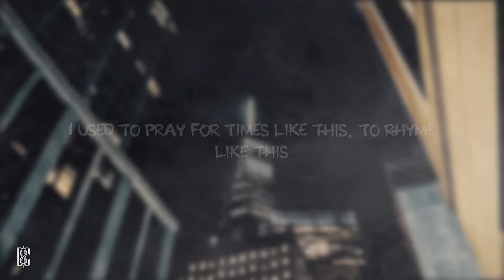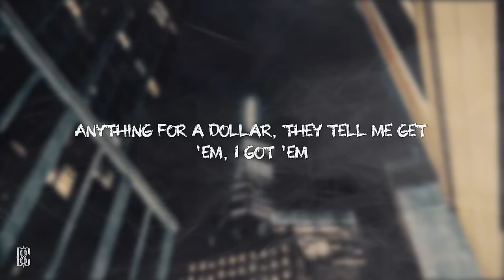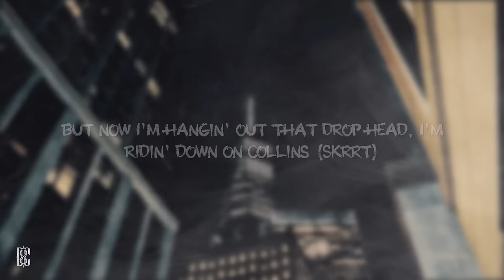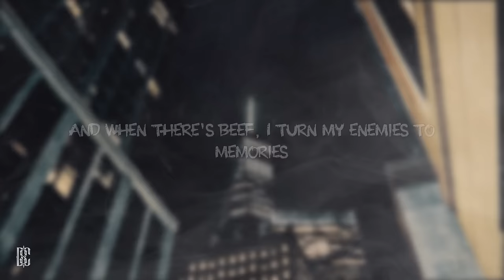Meek Mill - Dreams and Nightmares | Lyrics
[Part I: "Dreams"]

[Intro]
Ain't this what they've been waitin' for?
You ready? Uh, uh

[Verse]
I used to pray for times like this, to rhyme like this
So I had to
Grind like that to shine like this, in a matter of
Time I spent on some locked-up shit, in the back of the
Paddy wagon, cuffs locked on wrists
Seen my dreams unfold, nightmares come true
It was time to marry the game and I said, "Yeah, I do"
If you want it, you gotta see it with a clear-eyed view
Got shorty, she tryna bless me like I said "achoo"
Like a nigga sneezed, nigga, please, 'fore them triggers squeeze
I'm gettin' cream, never let them hoes get in between of what we started
Lil' nigga, but I'm lion-hearted
They love me when I was stuck and they hated when I departed
I go and get it regardless, draw it like I'm an artist
No crawlin', went straight to walkin', with foreigns in my garages
All foreign bitches ménagin', fuckin', suckin' and swallowin'
Anything for a dollar, they tell me get 'em, I got 'em
I did it without a album
I did shit with Mariah
Lil' nigga, I'm on fire
Icy as a hockey rink, Philly nigga, I'm flyer
When I bought the Rolls Royce they thought it was leased
Then I bought that new Ferrari, hater, rest in peace
Hater, rest in peace, rest in peace to the parking lot
Phantom so big, can't even fit in the parking spot
You ain't talkin' 'bout my niggas, then what you talkin' 'bout?
Gangstas move in silence, nigga, and I don't talk a lot
I don't say a word, I don't say a word
Was on my grind and now I got what I deserve, fuck nigga (Ah)
Maybach Music

[Part II: "Nightmares"]

[Verse]
Hold up, wait a minute (Minute), y'all thought I was finished? (Woah)
When I bought that Aston Martin, y'all thought it was rented? (Yeah)
Flexin' on these niggas, I'm like Popeye on his spinach
Double M, yeah, that's my team, Rozay the captain, I'm lieutenant
I'm the type to count a million cash then grind like I'm broke
That Lambo' my new bitch, she don't ride like my Ghost
I'm ridin' around my city with my hand strapped on my toast
'Cause these niggas want me dead and I gotta make it back home
'Cause my mama need that bill money, my son need some milk
These niggas try take my life, they fuck around, get killed
You fuck around, you fuck around, you fuck around, get smoked
'Cause these Philly niggas I brought with me don't fuck around, no joke, no
All I know is murder, when it come to me
I got young niggas that's rollin', I got niggas throwin' B's
I done did the DOA's, I done did the KOD's
Every time I'm in that bitch, I get to throwin' thirty G's
But now I'm hangin' out that drop head, I'm ridin' down on Collins (Skrrt)
They let my nigga Ern back home, that young nigga be wildin' (Let's go)
We young niggas, we mobbin' (Mobbin'), like Batman and we're robbin' (Woah)
This two-door Maybach with my seat all reclinin'
I'm like, "Real nigga, what up? Real nigga, what up?"
If you ain't about that murder game, then pussy nigga, shut up (What?)
If you diss me in your raps, I'll get yo' pussy-ass stuck up
When you touchdown in my hood, no, that tour life ain't good
Catch me down in MIA at that Heat game on wood
With that Puma life on my feet, like that lil' engine, I could
Boy, I slide down on your block (Block), bike on twelve o'clock (Rah)
And they be throwin' deuces on the same nigga they watch (Meek Milly)
And I'm the king of my city 'cause I'm still callin' them shots
And these lames talkin' that bullshit the same niggas that flopped
I'm the same nigga from Berks Street with them nappy braids, that loc'
The same nigga that came up and I had to wait for my spot
And these niggas hatin' on me (Me), hoes waitin' on me (Me)
Still on that hood shit, my Rolls-Royce on E
They gon' remember me, I say remember me
So much money, have yo' friends turn in yo' enemies
And when there's beef, I turn my enemies to memories
With them bricks, they go for forty, ain't no ten a key
Hold up, broke nigga turned rich (Rich), love the game like Mitch (Mitch)
And if I leave, you think them pretty hoes gon' still suck my dick?
It was somethin' 'bout that Rollie when it first touched my wrist
Had me feelin' like that dope boy when he first touched that brick
I'm gone
Haha

[Outro]
Woo